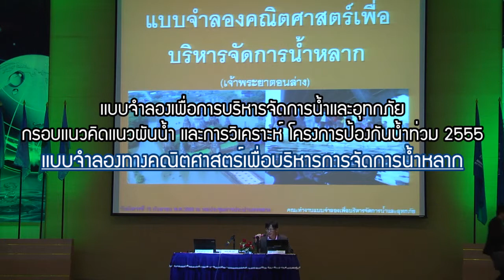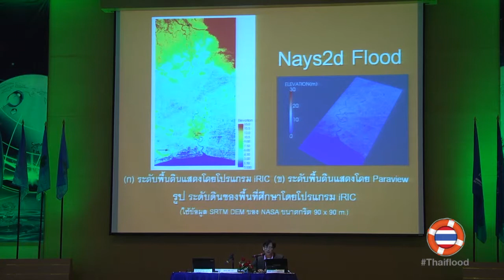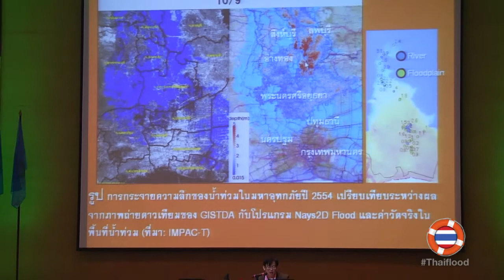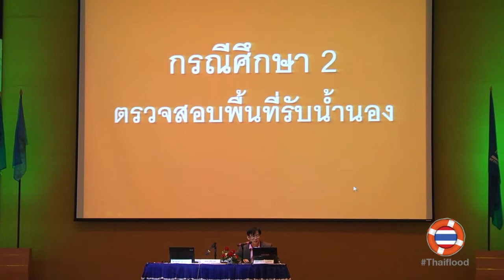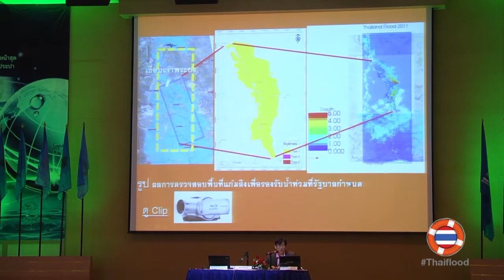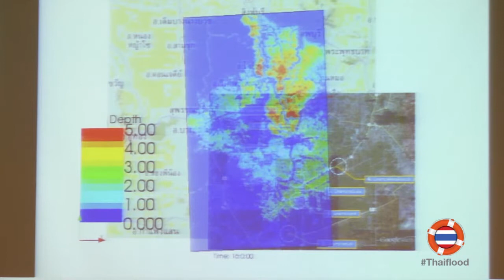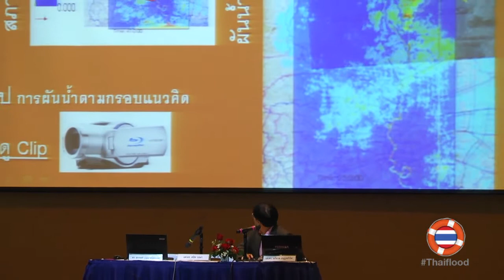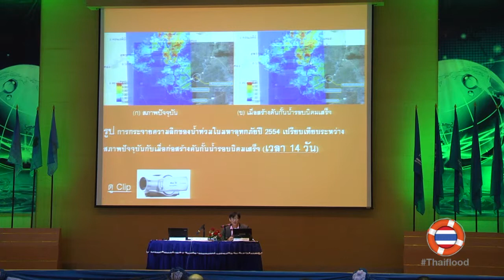เเบบจำลองคณิตศาสตร์ จัดการน้ำหลาก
การประชุมเชิงปฏิบัติการ  "เเบบจำลองเพื่อบริหารจัดการน้ำเเละอุทกภัย กรอบเเนวคิดเเนวผันน้ำ เเละ การวิเคราะห์ โครงการป้องกันน้ำท่วม ปี 2555"  วันอังคารที่ 18 กันยายน 2555 ณ ห้องประชุมอเนกประสงค์ การประปานครหลวง เวลา 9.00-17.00 น
บรรยายในหัวข้อ "เเบบจำลอง คณิตศาสตร์ บริหารการจัดการน้ำหลาก" โดยสถาบันสารสนเทศทรัพยากรน้ำเเละการเกษตร(สสกน.)